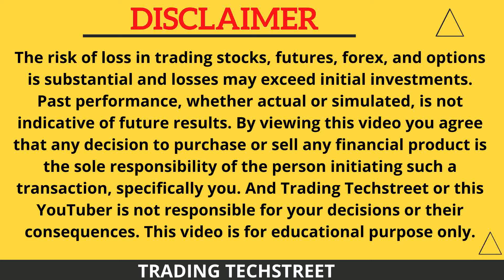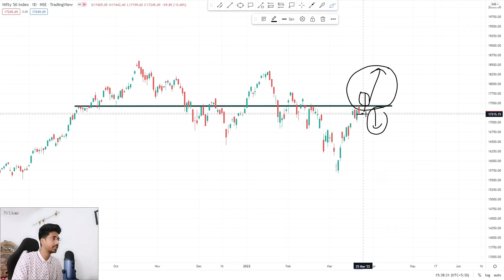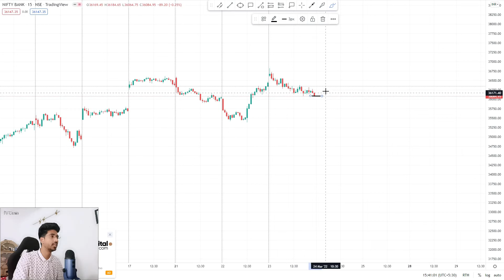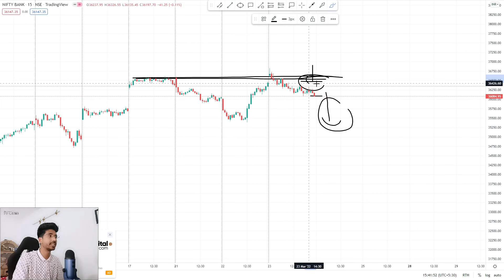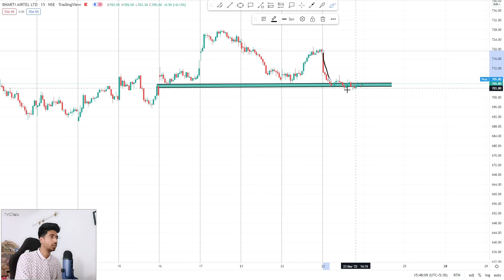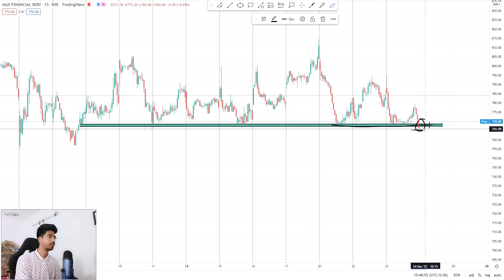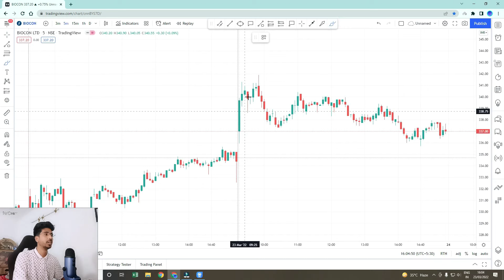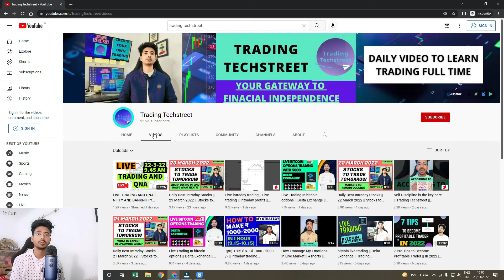Nifty Prediction and Bank Nifty Analysis for Thursday | 24 March 2022 | Bank Nifty Tomorrow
🏆🏆The Complete Pro Trader Course Details-

TOPICS COVERED IN THIS VIDEO :

1) NIFTY 50 ANALYSIS FOR 24 March 2022
2) BANKNIFTY ANALYSIS FOR 24 March 2022
3) NIFTY AND BANKNIFTY CHART ANALYSIS FOR 24 March 2022

nifty analysis for 11 August Thursday
bank nifty analysis for 11 August Thursday
Nifty Forecast
nifty
Nifty Nifty
nifty share price
bank nifty
nifty 50
bank nifty share price
nifty today
nifty tomorrow
nifty analysis
banknifty analysis
nifty prediction
banknifty
nifty
nifty tomorrow
nifty tomorrow
nifty analysis
banknifty analysis
nifty prediction
banknifty
nifty
nifty nifty
nifty live
Thursday market prediction
11 August bank nifty
11 August market
11 August market analysis
11 August nifty
Thursday market prediction
bank nifty
Thursday market
nifty
nifty 50
nifty 50 tomorrow prediction
nifty analysis